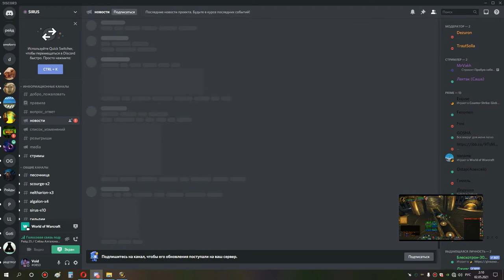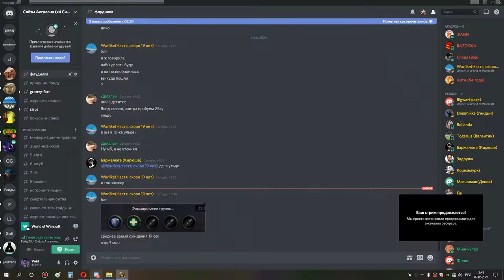4я часть ульда 10 сова мишка рдру 01 05 21